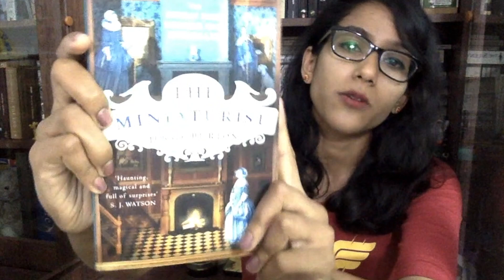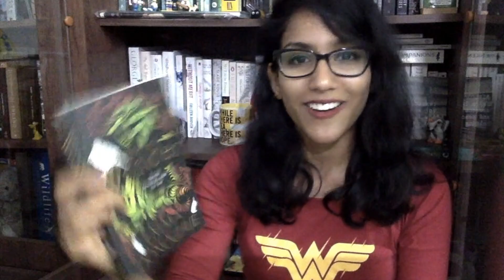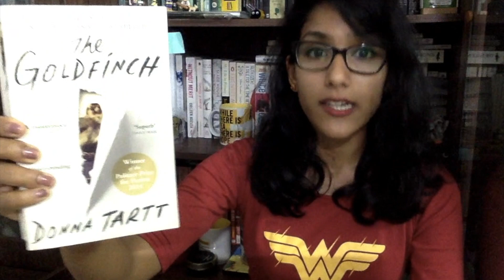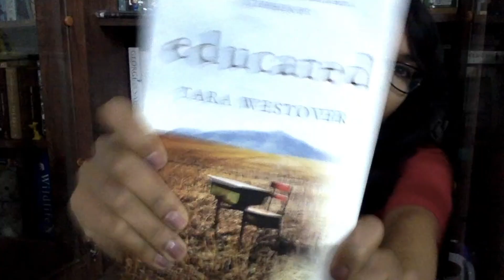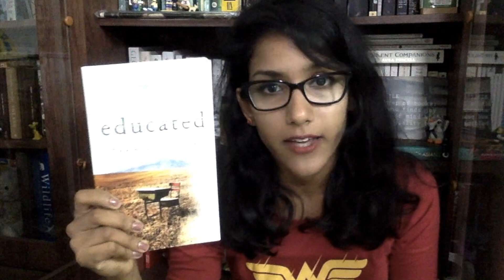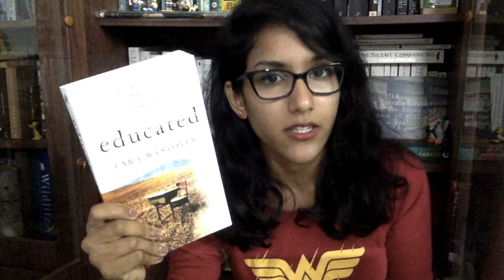My Top 5 Favourite Reads of 2018 | Recommendations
In this video, I take you through five great books I read and loved this year.

Educated by Tara Westover: https: //

Hello, my name is Sukhaja. I am a 20-something Indian bookworm with a Masters degree in English Literature. I have a full-time job and book blogging is one of the things I like to do in my free time. I enjoy reading historical fiction, literary fiction, poetry, and contemporary American literature the most. But I am also open to reading other genres. Apart from my love for books, I like to sing, dance, gym, and pen down rap music. I enjoy making friends and meeting new people. But reading a good book (with a nice cup of tea in hand) is my favourite thing to do.

All thoughts and opinions in this video are my own.